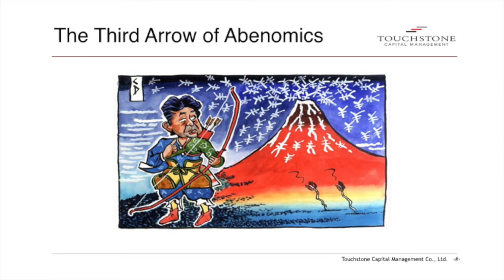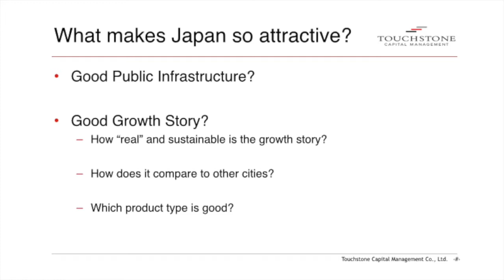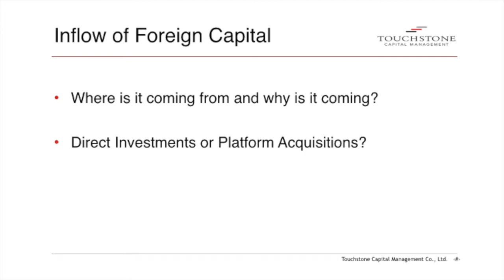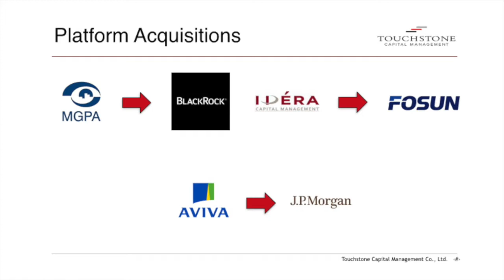Asia Pacific Capital Markets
Filmed June 3, 2015, at the ULI Asia Pacific in Tokyo, Japan.

According to Emerging Trends in Real Estate® Asia Pacific 2015, real estate markets throughout Asia are expected to remain resilient despite weakening economic fundamentals, as capital continues to flow into the industry from a variety of investment sources, both domestic and international. Japan remains a favored country for real estate activity, with Tokyo and Osaka ranked first and third, respectively, in terms of investment and development prospects for next year. Our panel of institutional investors will talk deal flows and liquidity; outflow of Asian capital to other global markets; and the impact of Japanese capital on real estate as it goes outbound.

Discussion Leaders:
* Fred Uruma of Touchstone Capital Management
* Anne Kavanagh of AXA Real Estate
* Bernard Phang of GIC Real Estate
* Jon Tanaka of Gordon International LCC
* Atsushi “Andy” Toda of Prologis REIT Management KK